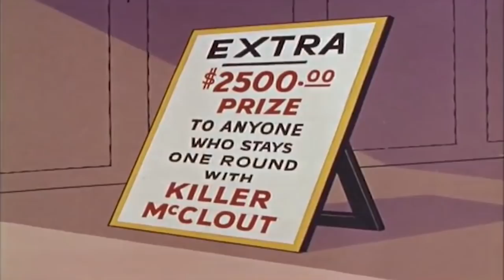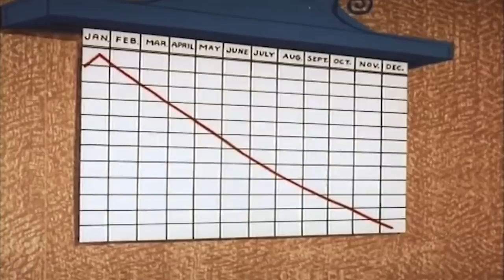👻The Old Mill Scream Full Episode 👻Kids Cartoon 👻Videos For Kids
Casper befriends a small beaver/Casper saves the three little pigs from the wolf.